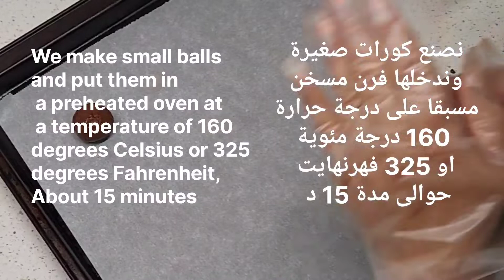حلوة سهلة بدون زبدة ولا بيض تذوب في الفم👌Easy sweet without butter or eggs that melt in the mouth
حلوة اقتصادية سهلة للمناسبات والأعياد .